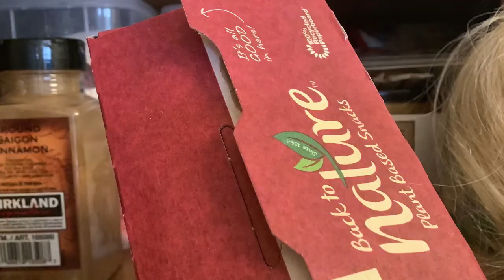“We’re Home Alone!” - An American Girl Stop Motion